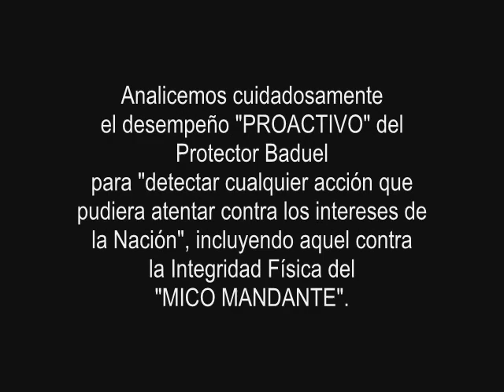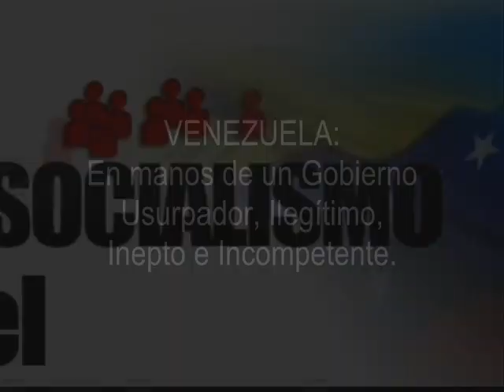Al-Qaida Amenaza al Super Hombre Rojo Rojito de Venezuela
Amenaza de Al-Qaida contra Venezuela, que por desgracia está en manos de un Gobierno Usurpador, Ilegítimo,Inepto e Incompetente.